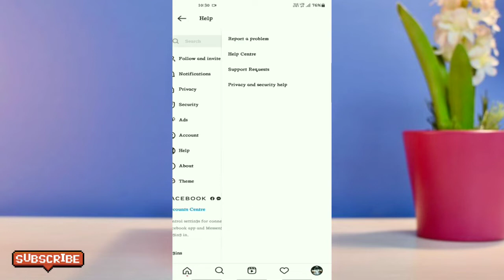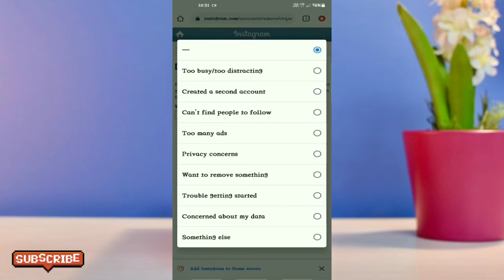How To Delete Intagram Account| Intagram Account Delete Kese Kare | in 2021...?📱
Learn How To  Delete Intagram Account| Intagram Account Delete Kese Kare | in 2021...?

Queries Solved:

• Intagram account delete Kese kare
• Intagram account delete Correctly
• Correctly Intagram Account delete Kese kare

YoutubeVideos MR_GADGETS How To delete Intagram account # Intagram account delete Kese kare